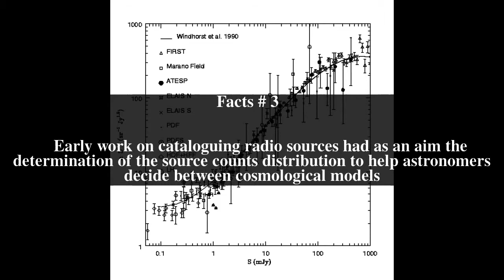Source counts Top # 7 Facts